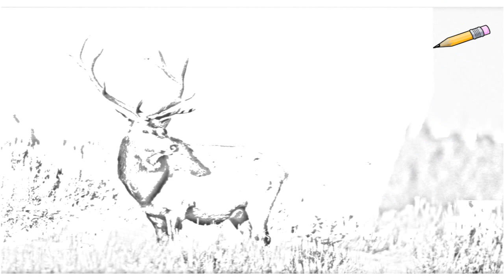Auto Draw 2: Bull Elk, Yellowstone National Park, Wyoming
Bull Elk, Yellowstone National Park, Wyoming teton photo wyoming park photos madison usa yellowstone cervus stock wildlife elk grazing national river bull images snow grand photography bison bugling art gallery north hunting states pictures fall antlers valley near village travel canadensis montana wolf moose parks picture through down animals america meadows gibbon grass eating male jackson elaphus during lightbox lodge meadow tours location wallpapers webshots taken world september season posters tags firehole mammal right faithful outfitters watch natural rut screensavers drawing paint art wallpaper wall paper wall papers autodraw 2 background